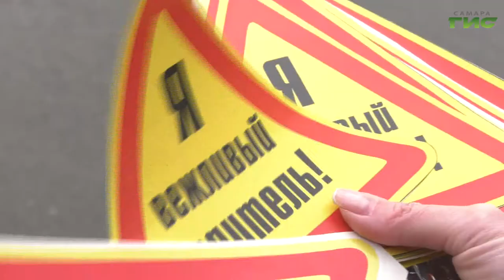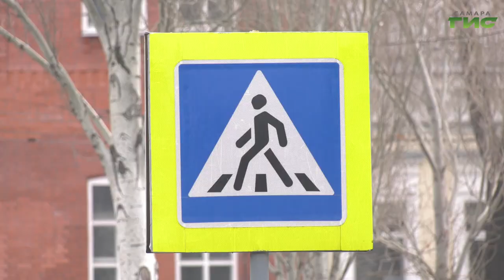Специальный репортаж от 15.04.2021. "Рейд "Вежливый водитель"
Рейд "Вежливый водитель" сотрудники Госавтоинспекции проводят в рамках муниципальной программы "Повышение безопасности дорожного движения в городском округе Самара". Один раз в две недели — там, где по статистике число возможных наездов на человека максимально.